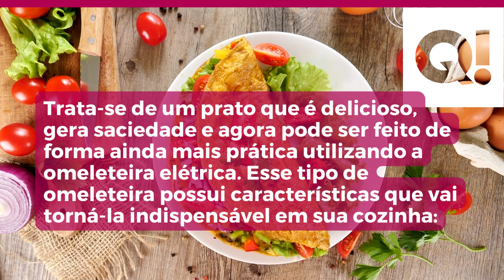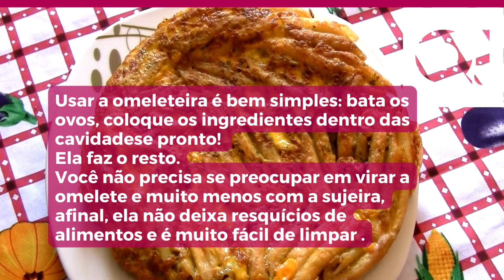OMELETE? Omeleteira Elétrica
"Se você adora omeletes, mas não quer que ele fique cheio de óleo e gorduroso, então você precisa comprar uma omeleteira." (magalu)